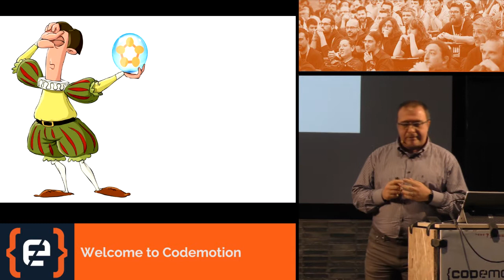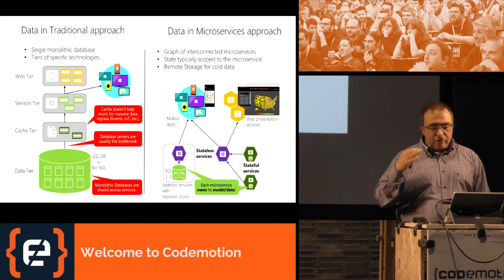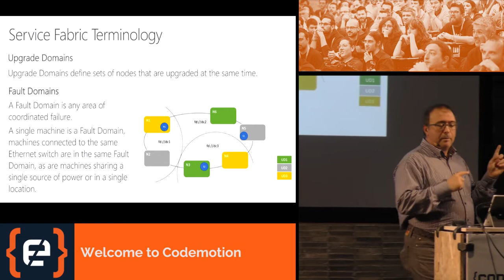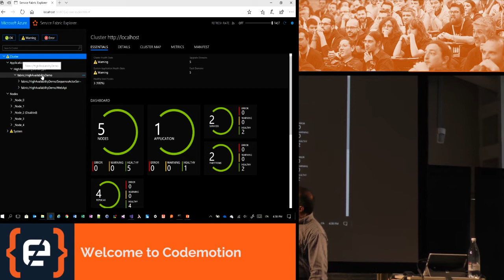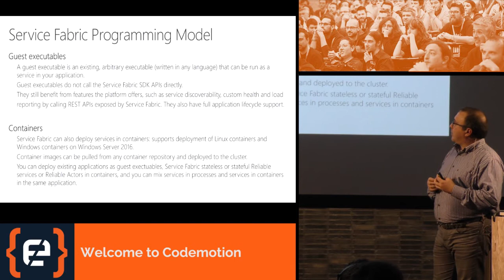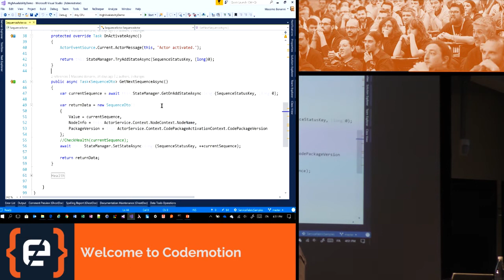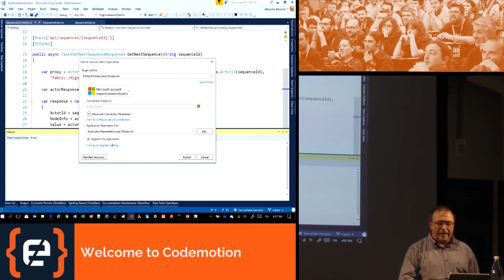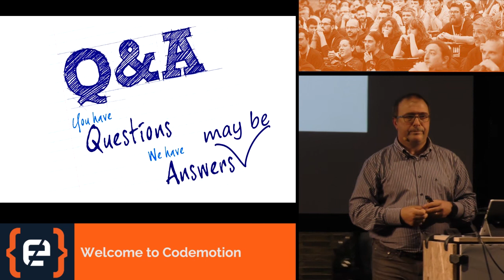L'approccio ai microservizi secondo Service Fabric - Massimo Bonanni - Codemotion Milan 2017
Service Fabric è la piattaforma, utilizzabile sia su Azure, sia on-prem che su altri cloud provider, per l'implementazione, distribuzione e gestione di soluzioni stateful e scalabili basate su microservizi. La sessione consentirà di capire quali sono i concetti alla base di Service Fabric e quali servizi e funzionalità fornisce la piattaforma sia a livello di infrastruttura che per lo sviluppatore.